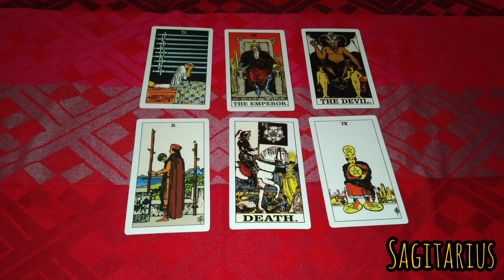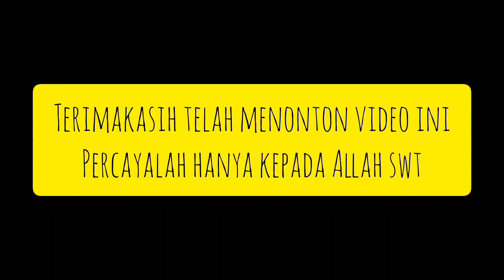Sagitarius hari ini 22 mei 2023 yang kamu harapkan ❤️